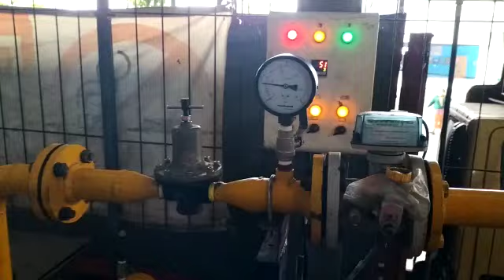Jual Burner Baite BTN 120 GC ( Modulating) Bahan Bakar LPG CNG LNG☎️✔081388666204🔥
Jual Burner Baite BTN 120 GC ( Modulating) Bahan Bakar LPG CNG LNG

BTN85/120/150GLR
Two-stage light oil &gas dual burners
1.Alternate methane gas/light oil burner.
2. Two-stage operation (high/low flame).
3.Air-gas mixing at blast-pipe and high pressure mechanical atomisation of
fuel using nozzle.
4.Ability to obtain optimal combustion values by regulating combustion air
and blast-pipe.
5.Hinged connection, can control the natural open, maintenance is
convenient.
6.Servo motor to adjust the air flow.
7.Using a flange and high temperature resistant heat insulation pads
connected to the boiler.
8.Combustion air intake with air flow adjustment device.
9.Burner air inlet with mute design.
10.Adjustable blast-pipe with stainless steel nozzle and deflector disk in
steel.
11.Two three-phase motor, a drive fan motor ,a driving oil pump.
12. UV ultraviolet phototube detects flame.
13.Electrical plant protection rating Ip40.

PT Indira Mitra Boiler
Ratman Bejo